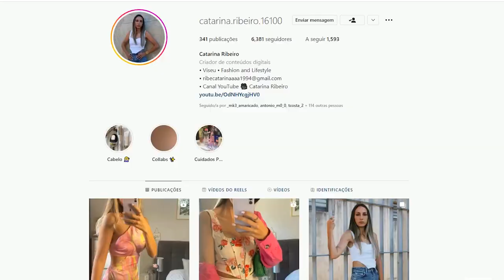TRY-ON HAUL || SALDOS: STRADIVARIUS, ZARA, BERSHKA || Catarina Ribeiro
Olá , neste vídeo vou-vos mostrar as últimas comprinhas que fiz nos saldos .

Um beijinho e até ao próximo vídeo 💖
Catarina Ribeiro